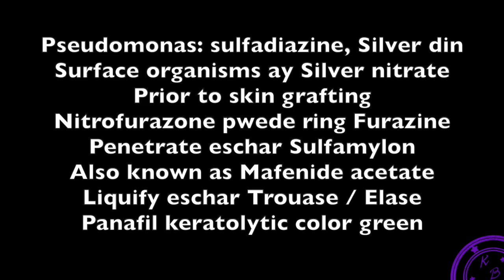35 BOT Sullivan | Somebody That I Used To Know Cover| GR Cover by Margaux Aguirre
SINGER: Margaux Aguirre
MUSIC VIDEO EDITOR & MUSIC PRODUCER: Kelly Balverde
LYRICS WRITTEN by: Goldrank Review Center and their lecturers (2018)

THE STORY BEHIND:
So Margaux and i, well mostly margaux, covered most Goldrank Review Center (/GR) songs that had no background music. Then i sung some originally-covered songs that might aid in memorizing and stuff haha (auditory learners here)

Oh, these were rushly edited and recorded kaya the volume might be too loud compared to other songs or the quality might be low. Kaya listen in a low volume lang haha. Plus we’re so not pros, well si margaux pwede nang pro, pangit lang recorder kasi it wasn’t capable of registering high pitch sound.

Final Cut Pro X was the software that I used to edit the lyric videos, to record the voice as it matched the background music. Also no professional audio recording equipment (like microphones or phantom power) was used upon recording. We used the plain voice-over feature of Final Cut Pro and directly sang in-front of the laptop

X, kelly

Original background music is not mine

For Occupational Therapists,
who’d want to expand their knowledge in your chosen fields, I’d highly to encourage you to join Here you’ll find webinars coming from OT experts who are known in the field. Just imagine being able to virtually sit and interact in class with the authors of our books, the proponents of our fields, and other highly recognised individuals who are known for their years in practice. You may also earn Continuing Education Units, however that depends if your country is applicable to earn such.